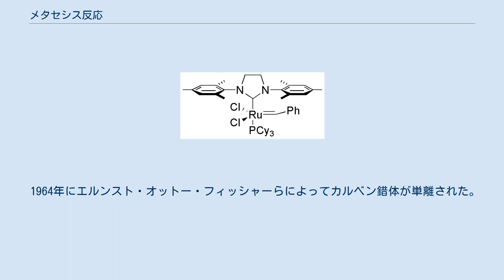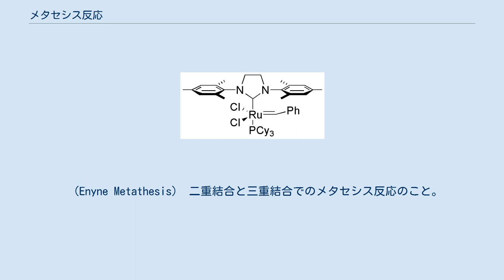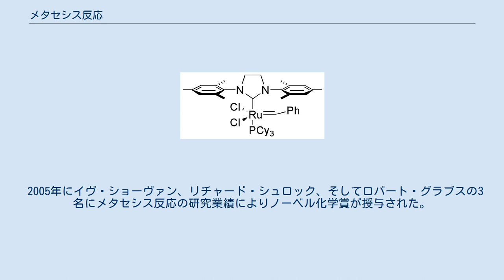メタセシス反応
メタセシス反応（メタセシスはんのう　Olefin metathesis）とは、狭義には、二種類のオレフィン間で結合の組換えが起こる触媒反応のことである。
すなわち以下のような反応のことである。
 「メタセシス」の語は「位置を交換する」という意味のギリシャ語に由来する。
メタセシスは複分解を指す語でもあり、また同様に結合が組み変わるアルカンメタセシスやアルキンメタセシス反応も存在するため、特にこの反応を指すことを明らかにしたい場合にはオレフィン・メタセシスと呼ぶ。
 1964年にジュリオ・ナッタらは、シクロブテンやシクロペンテンが塩化モリブデン-トリエチルアルミニウム、塩化タングステン-トリエチルアルミニウムといった一種のチーグラー・ナッタ触媒によって開環重合することを発見した。
しかし、これがメタセシス反応によって進行する重合反応であるとは当時は気づかれていなかった。
1967年にニシム・カルデロンらによって塩化タングステン-ジエチルアルミニウムクロリド触媒によって2-ペンテンが3-ヘキセンと2-ブテンに変化することが報告され、メタセシス反応の存在が知られるようになった。
 1971年にジャン・ルイ・エリソンとイヴ・ショーヴァンによってメタセシス反応の機構が提唱された。
これは、カルベン錯体とオレフィンから4員環のメタラシクロブタン錯体が形成された後、別のオレフィンが生成すると共に、別のカルベン錯体が生成するというものである。
 1964年にエルンスト・オットー・フィッシャーらによってカルベン錯体が単離された。
 1980年にリチャード・シュロックらは、タンタルのカルベン錯体がメタセシス反応を触媒することを見いだした。
 更に、シュロックらは1990年にモリブデンのカルベン錯体が特に高活性であることを報告した。
 しかし、これらの錯体は反応性が極めて高いものの水や酸素に不安定で扱いにくいのが欠点であった。
 第2世代グラブス触媒 1992年になるとロバート・グラブスらは、水や酸素に対して比較的安定なルテニウムカルベン錯体がメタセシス反応に有効であることを報告した。
これ以来、比較的小分子の有機化学の分野でも、様々な合成への適用が報告されるようになった。
 1995年には第1世代グラブス触媒として知られるベンジリデンルテニウム錯体が報告された。
 さらに1998年から1999年にかけて、イミダゾリン-2-イリデン誘導体を配位子とするルテニウムカルベン錯体がヴォルフガンク・ヘルマンら、スティーヴン・ノランら、ロバート・グラブスらのグループによってほとんど同時に報告された。
これらの錯体は第1世代グラブス触媒よりも触媒活性が高く、特に1999年にロバート・グラブスらにより報告された錯体が第2世代グラブス触媒として良く知られるようになった。
 一方、第1世代および第2世代グラブス触媒を改良する研究も盛んに行われた。
 1999年にアミール・ホベイダらは第1世代グラブス触媒を改良した、再利用可能かつ大気中で取り扱い容易な錯体を報告した。
更に2000年にはアミール・ホベイダらが報告すると共に、わずかに遅れてジークフリート・ブレッヘルトらも、全く同じ錯体を報告した。
この錯体は第2世代グラブス触媒を改良した再利用可能かつ大気中で取り扱い容易な錯体であり、第2世代ホベイダ-グラブス触媒として知られている。
その特徴として、反応性の高さは第2世代グラブス触媒には及ばないものの、電子密度の低い二重結合に対して有効であることが挙げられる。
 2002年にはこの種の研究における大きな成果が相次いで報告された。
ブレッヘルトらは第2世代グラブス触媒を遙かに凌駕する高い反応性を持ち、かつ大気中での取り扱いが容易な錯体二種を立て続けに報告した。
また、わずかに遅れて報告されたロバート・グラブスらによる錯体、及びカロール・グレーラによる錯体も同様に、第2世代グラブス触媒を改良しその反応性を飛躍させている。
2002年に報告されたこれらの錯体はいずれも「活性種を発生させる段階を如何にして速め、反応性向上に結びつけるか」というコンセプトが共通しており、この分野において極めて激しい競争があったことが垣間見える。
 メタセシス反応は可逆反応であり、望む方向へ反応を進行させるには平衡を偏らせる工夫が必要となる。
 また、メタセシス反応は反応させるオレフィンの種類、及びその反応形式によっていくつかに分類される。
 2箇所に二重結合を持つ鎖状オレフィンの分子内メタセシス...